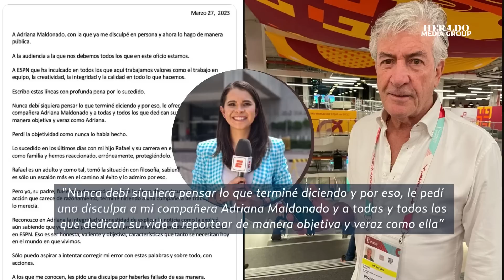Rafael Puente insulta a reportera en vivo tras críticas al trabajo de su hijo en Pumas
Las redes sociales han explotado luego de que Rafael Puente insulta en pleno programa en vivo a su compañera reportera Adriana Maldonado luego de que ella se enlazara al noticiero respecto a la llegada de Antonio Mohamed a los Pumas de la UNAM.